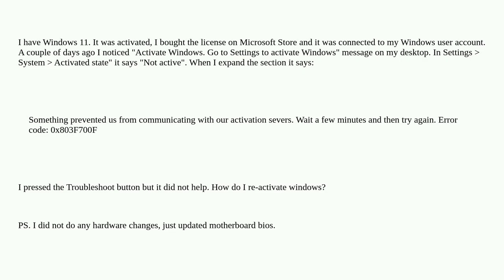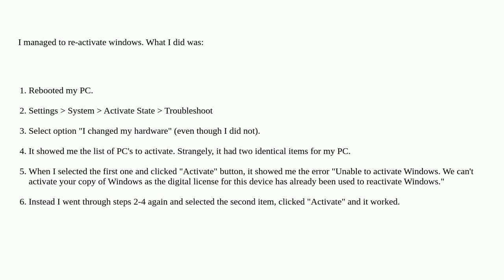Windows 11 de-activated and refuses to activate again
A special thanks goes out to the community

  windows-activation windows-11